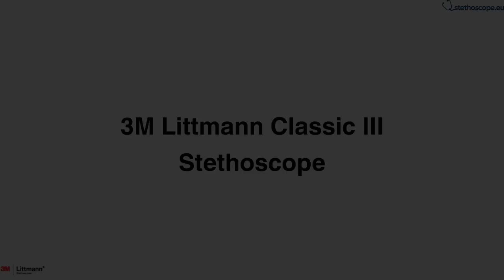Video Presentation of 3M Liitmann 5960 CLASSIC III Stethoscope / stethoscope.eu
This video presentation provides an in-depth look at Classic III Stethoscope. Equipped with a pressure-sensitive, tunable diaphragm, this stethoscope allows clinicians to switch between listening to high or low-frequency sounds by simply adjusting the pressure on the chest piece.